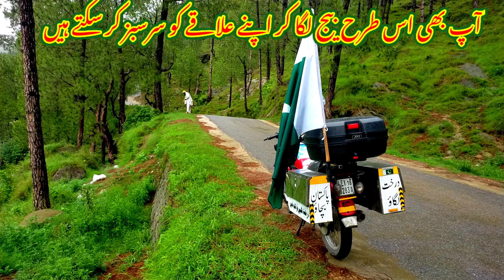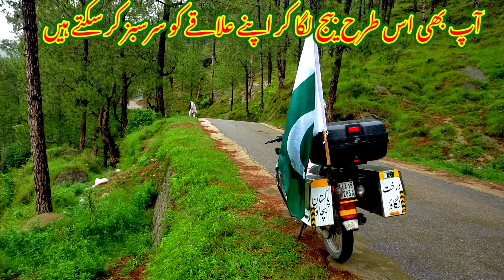شجر کاری کا سب سے آسان طریقہ